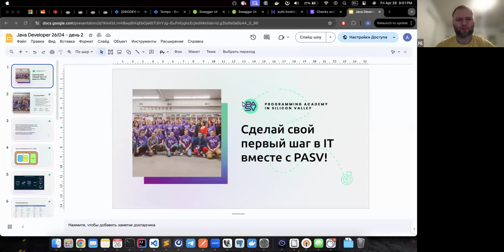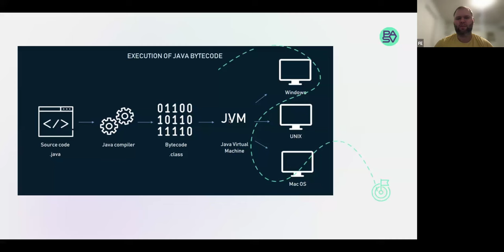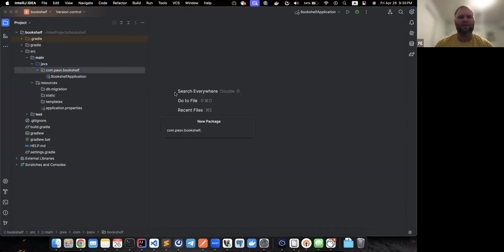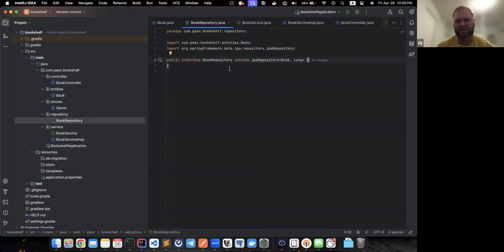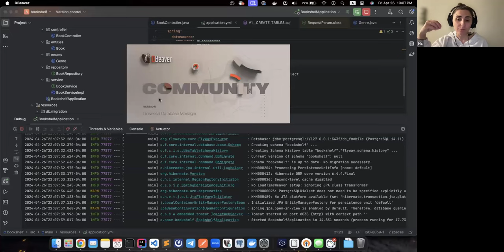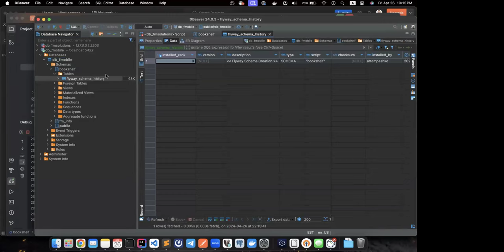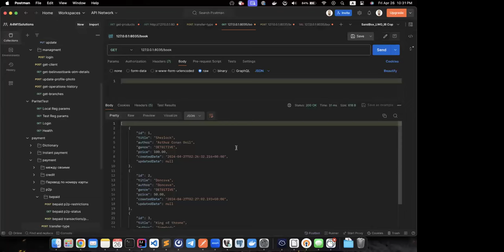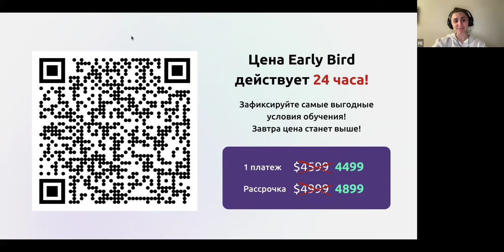УРОК ПО Java: СОЗДАНИЕ ПРОГРАММЫ НА Java с ОПЫТНЫМ Java РАЗРАБОТЧИКОМ - Java для новичков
- записаться на курс Java разработчик

00:01 Про обучение а школе pasv
05:33 Про спикера
07:05 Что нужно знать Java разработчику, чтобы найти работу?
08:15 Почему Java - востребованый язык
09:25 Java для новичков - с чего начать?
24:30 Создание проекта на Java
34:30 Создание перечисления
39:05 Как читать код на Java
40:30 Создание репозитория
43:07 Описываем бизнес-логику
51:10 Добавление методов в код
53:00 Что было сделано?
1:02:35 Вопросы

Хотите начать свое путешествие в мир Java программирования, но не знаете, с чего начать? Наши уроки по Java созданы специально для новичков, чтобы помочь вам освоить основы этого мощного языка программирования.

На уроке вы познакомитесь с опытным Java разработчиком, таким как Виктор Богуцкий из школы PASV, который поделится своими знаниями и опытом с вами. Вместе вы создадите свою первую программу на Java, начиная с простых шагов и постепенно продвигаясь к более сложным концепциям.

Мы покроем основы Java программирования, включая синтаксис языка, типы данных, операторы, условия, циклы и многое другое. Вы также узнаете о принципах объектно-ориентированного программирования (ООП) и как их применять в своих Java приложениях.

Не важно, имеете ли вы опыт программирования или только начинаете свой путь в IT, эти уроки по Java помогут вам освоить этот важный язык программирования с нуля. Под руководством опытного преподавателя и с помощью интерактивных заданий вы сможете уверенно преодолеть любые сложности и стать уверенным Java программистом.

Присоединяйтесь к нам на уроках по Java и начните свое увлекательное путешествие в мир программирования уже сегодня!